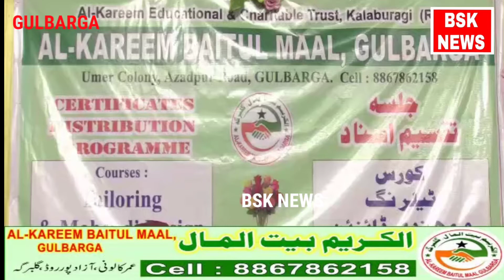AL- KAREEM BAITUL MAAL, PROGRAM GULBARGA || BSK NEWS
bsk news
Gulbarga
Basavakalyan

AL KARIM BAITULMAL GULBARGA
AL KARIM
Gulbarga news